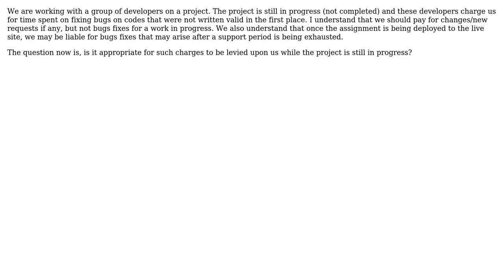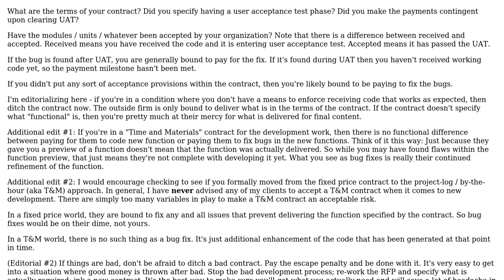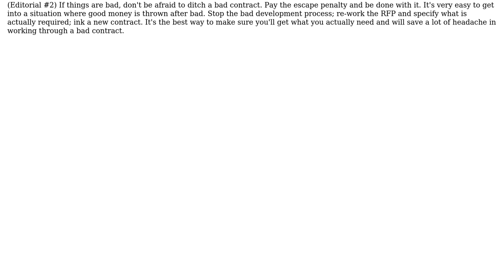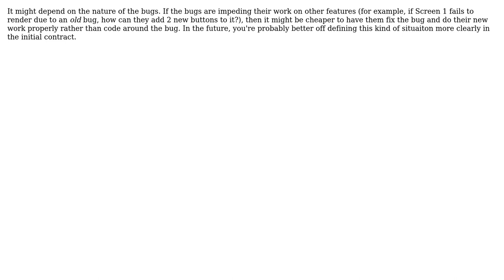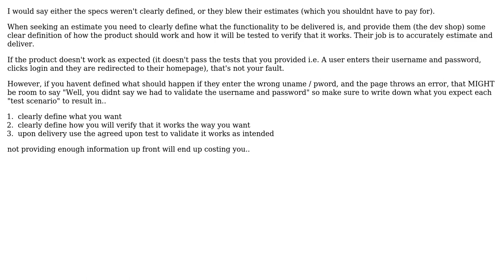Should I pay my developers for bugs fixes for a project or work that's still in progress?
Software Engineering: Should I pay my developers for bugs fixes for a project or work that's still in progress?

With thanks & praise to God, and with thanks to the many people who have made this project possible! | Content (except music & images) licensed under CC BY-SA | Music | Images & others | With thanks to user yannis user Wanda Pebbs user tp1 user Steven A. Lowe user RationalGeek user Otavio Decio user NoobsArePeople2 user hanzolo user FrustratedWithFormsDesigner and the Stack Exchange Network Trademarks are property of their respective owners. You are responsible for your own actions.